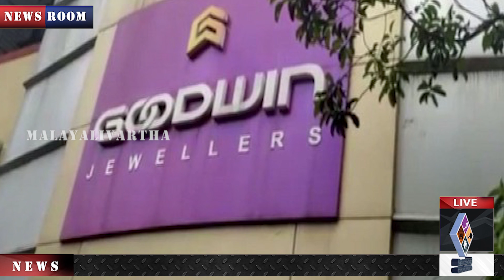ലക്ഷങ്ങൾ നിക്ഷേപിച്ചിട്ടുള്ള പലരുമുണ്ട് മഹാരാഷ്ട്രയിൽ